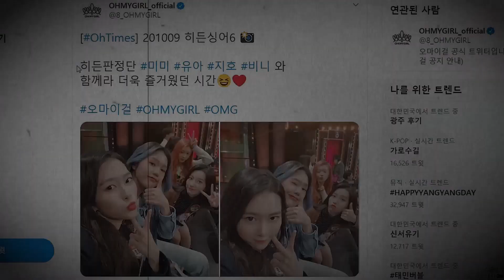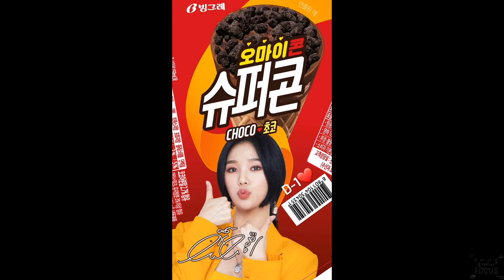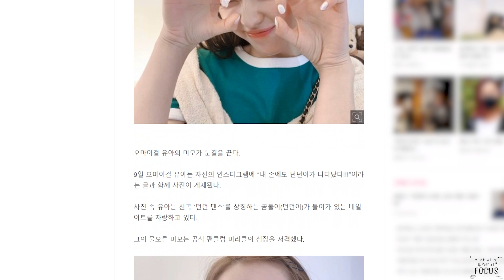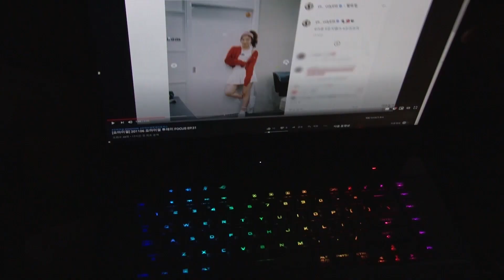[오마이걸] 210509 오마이걸 투데이 FOCUS EP.215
🎈  오마이걸 공식 팬카페 오마이걸(OH MY GIRL) - Dun Dun Dance (MV Teaser)

🎈  오마이걸 오파셜 공식 트위터 (MV Teaser) 오마이걸(OH MY GIRL) - Dun Dun Dance

🎈  오마이걸 공식 인스타그램 (MV Teaser) 오마이걸(OH MY GIRL) - Dun Dun Dance

🎈  박기웅님, 홍현희님 인스타그램 오마이걸 승희

🎈  빙그레아이스크림 공식 인스타그램 스토리

🎈  내일 아트를 보여줄 오마이걸 유아의 네일 아트 자랑

🎈  210509 인기가요 NEXT WEEK 오마이걸 OH MY GIRL 8TH MINI ALBUM Dear OHMYGIRL Dun Dun Dance!

21/05/09 UNIVERSE EP.2 지호N행시 달인_오마이걸_AM 10:00 ~
21/05/09 U+아이돌Live_오리지널 맛있는 아이돌 라이브 1회_효정, 미미, 지호_PM 06:00 ~

21/05/10 오마이걸 'DUN DUN DANCE (Dear OHMYGIRL)' 음원공개_PM 06:00 ~
21/05/10 오마이걸 COMEBACK SHOWCASE 'DUN DUN DANCE (Dear OHMYGIRL)' PM 08:00 ~
21/05/10 오마이걸 Comeback Online Showcase Dun Dun Dance_오마이걸_PM 08:00 ~
21/05/10 네이버 NOW 아지트_효정_PM 08:00 ~
21/05/11 오락실팡 초보운전_효정_PM 06:00 ~
21/05/11 UNIVERSE_EP.3 SSAP-DANCE_오마이걸_AM 10:00 ~
21/05/12 채널A_프렌즈_승희_PM 10:30 ~
21/05/12 Mnet TMI NEWS_효정,지호,비니_PM 08:00 ~
21/05/13 tvN_업글인간_승희_PM 10:50 ~
21/05/13 Mnet_엠카운트다운_오마이걸_PM 06:00 ~
21/05/13 SBS_문명특급_오마이걸_PM 05:00 ~
21/05/13 SBS_두시탈출 컬투쇼_오마이걸_PM 14:00 ~
21/05/13 UNIVERSE_EP.4 SSAP-DANCE_오마이걸_AM 10:00 ~
21/05/14 KBS2_뮤직뱅크_아린_PM 05:00 ~
21/05/14 MBC_볼빨간 신선놀음_효정_PM 08:45 ~
21/05/15 SBS_정글의 법칙_승희_PM 08:55 ~
21/05/17 네이버 NOW 아지트_효정_PM 08:00 ~
21/05/19 채널A 프렌즈_승희_PM 10:30 ~
21/05/20 tvN_업글인간_승희_PM 10:50 ~
21/05/21 KBS2_뮤직뱅크_아린_PM 05:00 ~
21/05/21 MBC_볼빨간 신선놀음_효정_PM 08:45 ~
21/05/22 SBS 파워FM 박소현의 러브게임_효정,미미_PM 06:00 ~
21/05/24 네이버 NOW 아지트_효정_PM 08:00 ~
21/05/26 채널A_프렌즈_승희_PM 10:30 ~
21/05/27 tvN_업글인간_승희_PM 10:50 ~
21/05/28 KBS2_뮤직뱅크_아린_PM 05:00 ~
21/05/29 K-POP 코로나극복 레드엔젤 월드응원 시즌 2 - 토닥토닥 괜찮아 (경기도 파주문산행복센터)_오마이걸_불투명행사
21/05/31 네이버 NOW 아지트_효정_PM 08:00 ~
21/06/03 Discover Korea Live 2021_오마이걸_09:20~10:00 PM (EST)
21/06/11 Discover Korea Live 2021ONLINE Zoom Live Fan meeting_오마이걸_11:00~11:30 PM (EST)